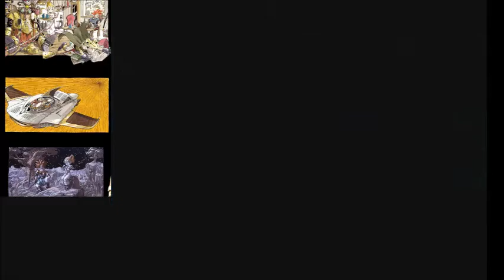Chrono Trigger [037]: Retazos de Balthasar.